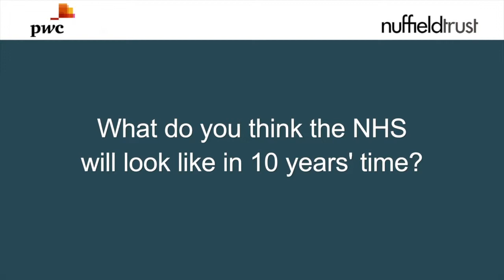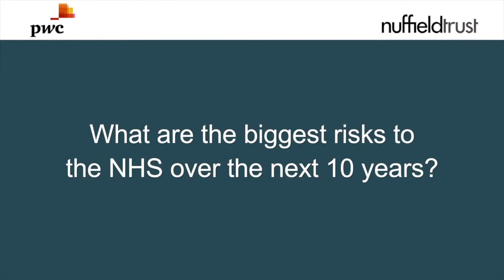Stephen Dorrell: The NHS in a decade's time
| In this video, Rt Hon Stephen Dorrell MP, Health Select Committee, explores how the NHS could look over the next decade and how it should face the challenges ahead.

Stephen spoke at the Nuffield Trust's annual debate: NHS @ 65: rejuvenate or retire? This debate was held jointly with the Royal Society of Arts (RSA) on 2 July 2013.

This debate formed part of our wider analysis and resources to mark the 65th anniversary, which also included the publication: The Wisdom of the Crowd: 65 views of the NHS at 65.

The publication was supported by PwC, and our media partner the Health Service Journal.